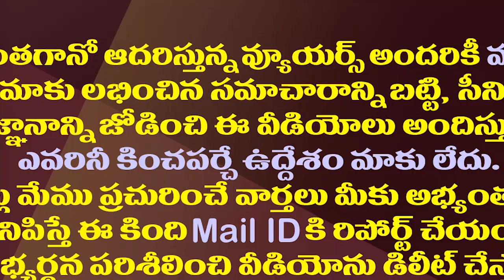చంద్రబాబు స్కిల్ స్కామ్..జగన్ ఏం చేయబోతున్నారు?| Will The AP Govt Prove Chandrababu's Skill Scam?